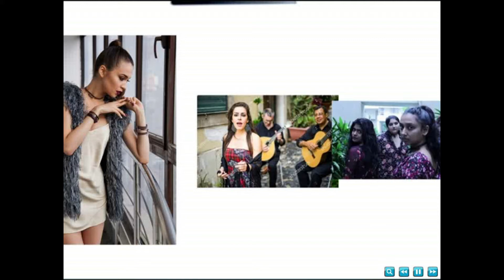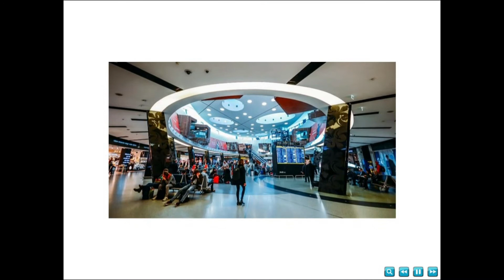PORTUGAL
PHOTO CREDITS:Hometown Lisbon; Clubbable; 4SEE Photographers; Alamy; CovetED Magazine; Culture Trip; Wine Enthusiast Magazine; Google Images

PHOTOS EDITED by: REIGNofTEARS

MUSICAL SCORE: "Miles Beyond" Artist - Quincas Moreira